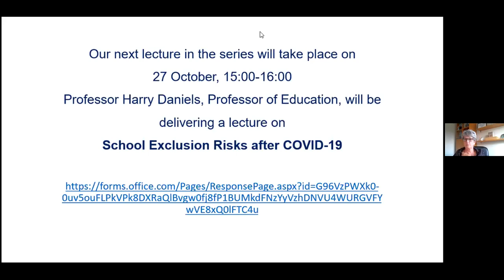Diversity and inclusivity: why does your business success depend on it?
Henrietta Jowitt, Deputy Director-General of the CBI joined Green Templeton College Vice-Principal Dr Rebecca Surender in conversation for this Green Templeton Alumni Lecture.

This talk spoke about the importance of diversity and inclusivity in business.